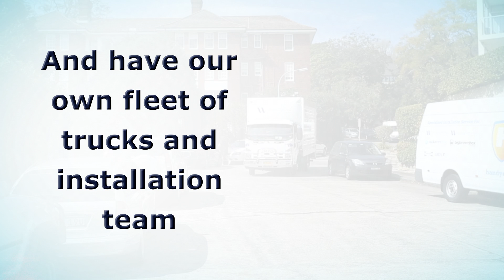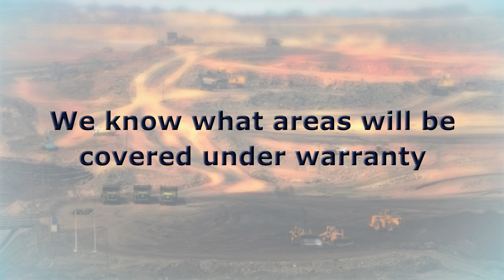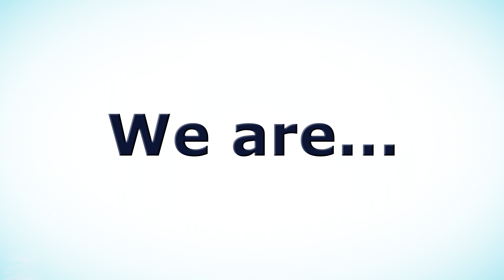Appliances Online Commerical Divison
Find out all the great benefits you get from Australia's largest white goods retailer!

From next day delivery through to guaranteeing you the best price in the market, there's only one place you should be looking to get your next appliance!